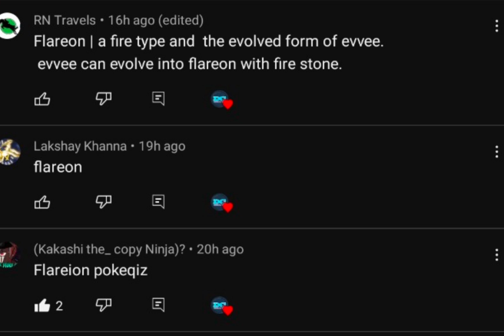POKEMON SKY TWILIGHT VERSION ! SCEPTILE GET ANGRY 😡 ! EP 7 ! IN HINDI HD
hi guys today we are going to play Pokemon sky Twilight ! in which we are going for our next badge so please subscribe to my channel and share and comment how you like this video don't forget me on Instagram

Highlight:
00:10 intro
00:32 previous question answer
00:53 question